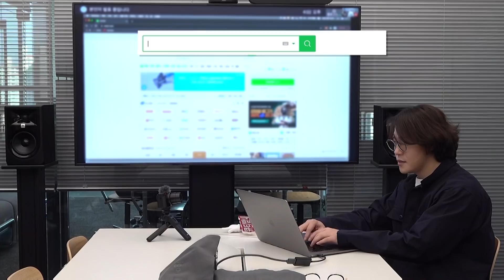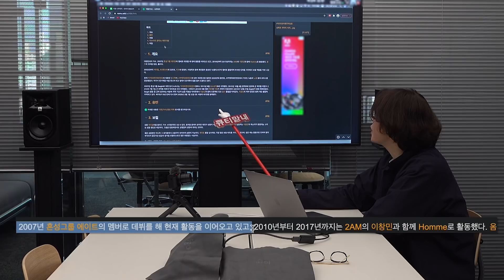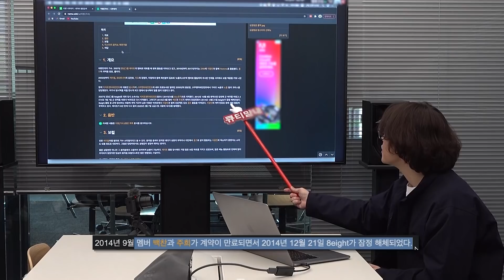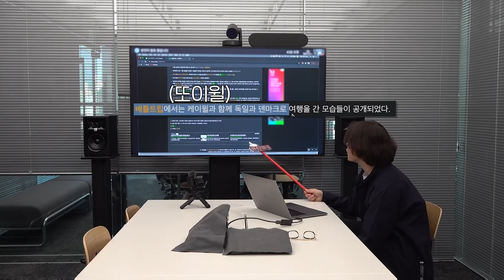(ENG) 남은 건 큐티혀니뿐? 혀니의 나무위키🌳 함께 읽기!